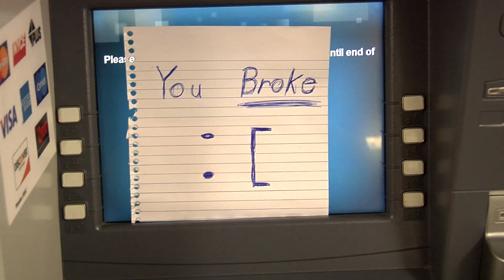Log out of Your Email (30s)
A short PSA for WLU-TV showing the backlash of not logging out of your email.